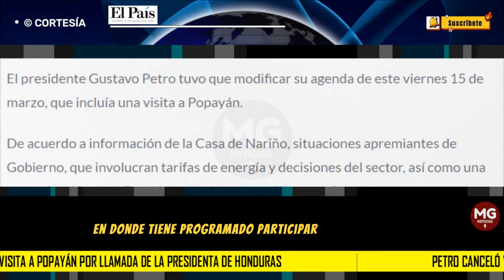ÚLTIMA HORA ⛔ PETRO CANCELA VIAJE A POPAYAN POR LLAMADA DE PRESIDENTA DE HONDURAS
De acuerdo a información de la Casa de Nariño, situaciones apremiantes de Gobierno, que involucran tarifas de energía y decisiones del sector, así como una comunicación de la Presidenta de Honduras, Xiomara Castro, en la que convoca una reunión presidencial urgente de la Troika CELAC para abordar la situación actual de Haití, llevaron a que Petro reprograme su visita a Popayán, inicialmente prevista para la mañana de este viernes.